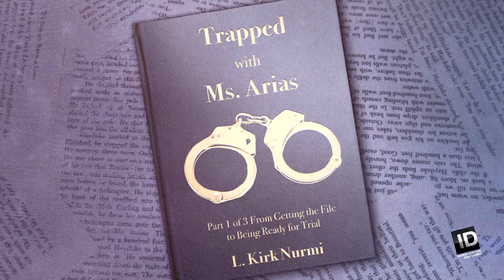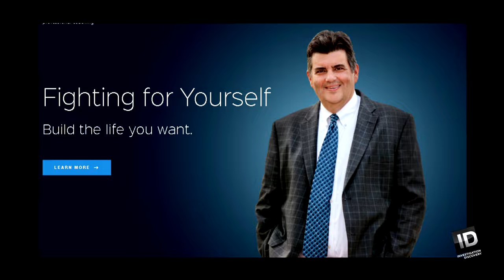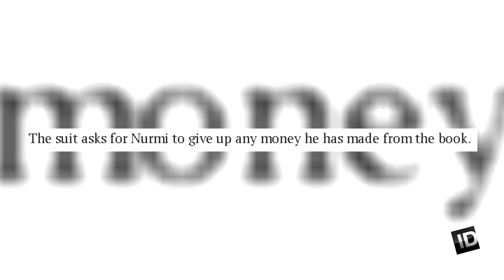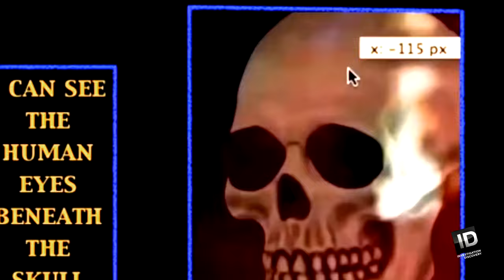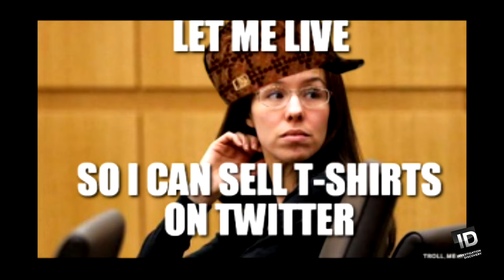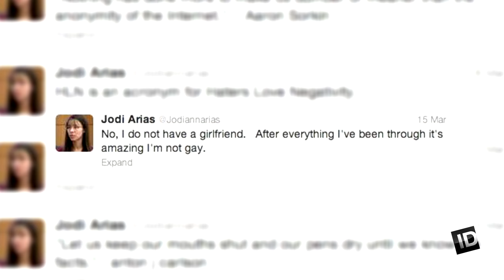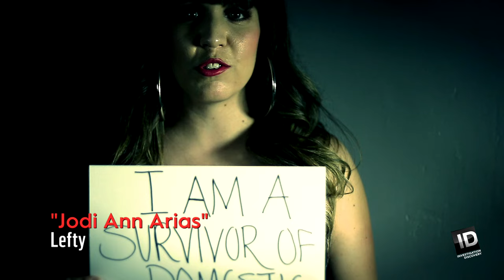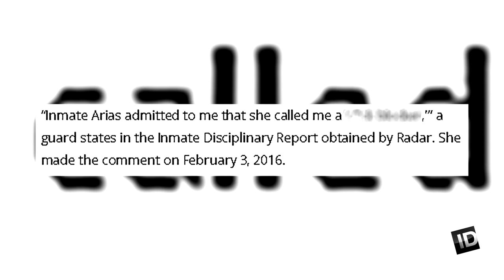Jodi Arias: The Missing Pieces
Ten years later, people still talk about Jodi Arias and the murder of Travis Alexander. Through exclusive interviews with her former lawyer, a former cellmate, and a rapper who recorded a tribute to her, The Missing Pieces goes deeper into Arias's story.

Stream full episodes of your favorite ID shows now!